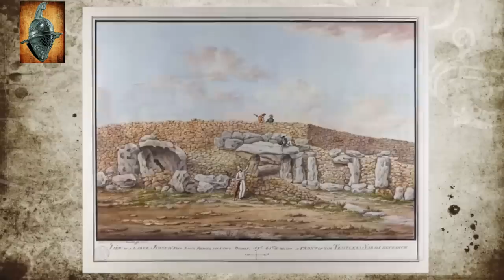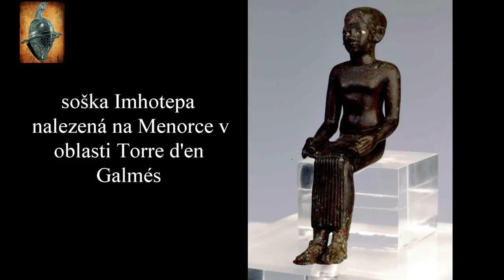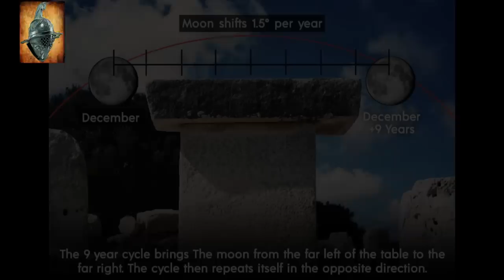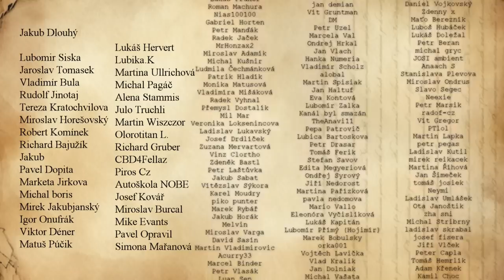Nejzáhadnější starověké ruiny, o kterých téměř nic nevíme || Ggantija postavená obry a Tauly Menroky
Nejzáhadnější starověké ruiny, o kterých téměř nic nevíme

💗 Pokud chcete jednorázově přispět na mou tvorbu, prosím na tento účet:
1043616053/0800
IBAN - CZ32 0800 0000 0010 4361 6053
BIC - GIBACZPX
💗 Nebo podpořte kanál přes PaPal